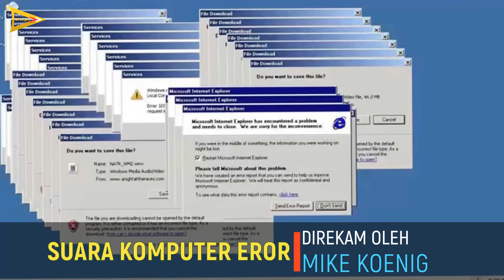Sound Effect: Alien Memindai, Computer Error, Sendawa, Berhitung, Suara Kunci, Suara Kentut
Semua sound effect yang terdapat dalam video ini gratis dan bebas royalti.

Hanya saja, sebagai bentuk support dan penghargaan terhadap kreatifitas, Anda harus menyertakan sumber dan nama-nama perekam audio pada bagian kredit video Anda.

Mari membuat konten bermutu, supportif, dan respek kepada sesama